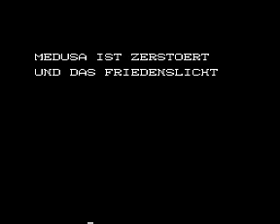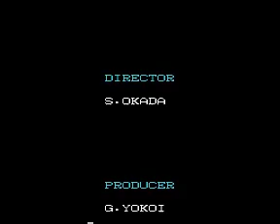Let's Play Kid Icarus German - 15 - Palutena's Palast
Mit den 3 Schätzen kann Pit endlich zum Palast von Palutena fliegen, die von Medusa festgehalten wird. Es wird Zeit für eine Abrechnung und die Befreiung von Palutena.